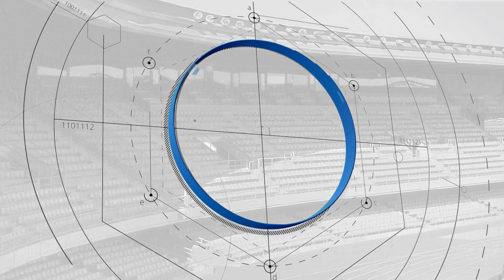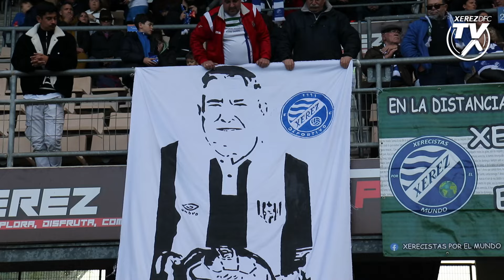José Antonio Benítez recibe la Insignia de Oro y Brillantes del Xerez Deportivo FC